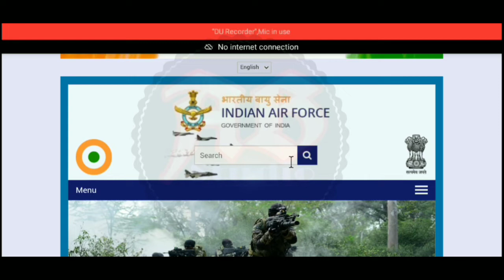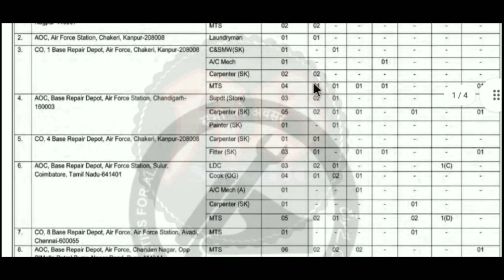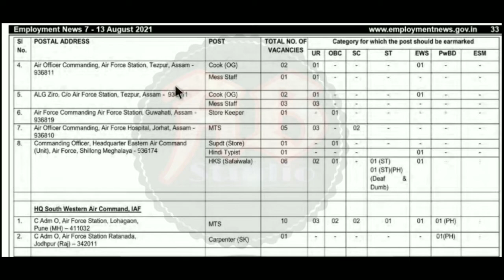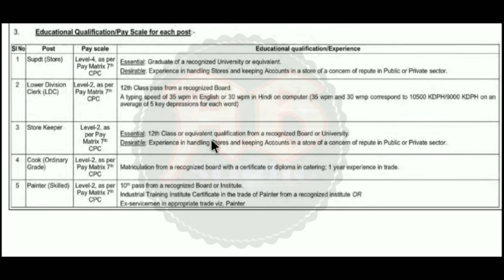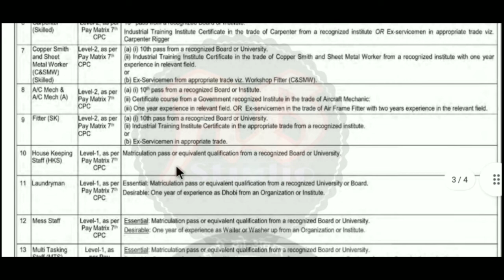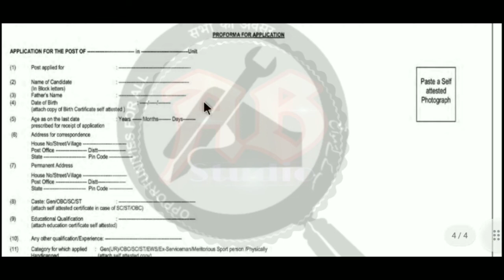📌কেন্দ্র সরকারের অধীনে মাধ্যমিক পাশে🔥সরাসরি ইন্টারভিউয়ের মাধ্যমে একাধিক কর্মী নিয়োগ🌀Direct recruit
কেন্দ্র সরকারের অধীনে মাধ্যমিক পাশে সরাসরি ইন্টারভিউয়ের মাধ্যমে একাধিক কর্মী নিয়োগ||ছেলে ও মেয়ে সবাই আবেদন করতে পারবেন||সম্পূর্ণ বিনামূল্যে অনলাইন/অফলাইন ফ্রম ফিলাপ||এই নতুন নিয়োগের বিজ্ঞপ্তি আজই প্রকাশিত হয়েছে। এই ভিডিওতে আলোচনা করেছি। "বিজ্ঞপ্তিটি বিস্তারিত পরে তারপরে আবেদন করুন, ভিডিওটিতে বলেছি তবুও নিজেই নোটিশটি ডাউনলোড করুন। আপনাদের কাছে বিশেষ অনুরোধ ভিডিওটি আগে সম্পূর্ণ ভাবে দেখুন | তারপরেই আবেদন করুন